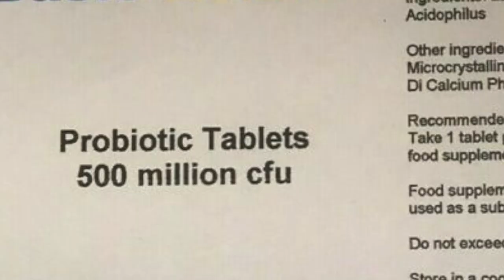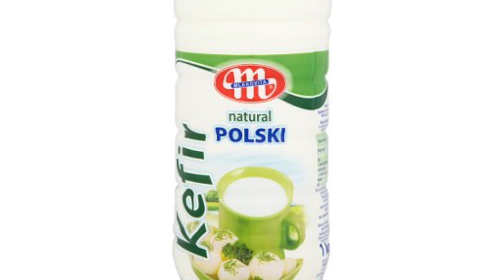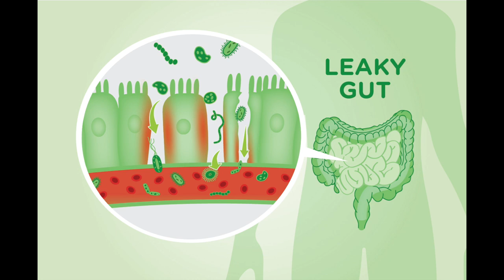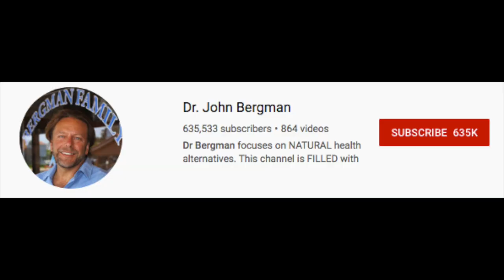Benefits Of Dairy Milk Kefir (Heal Leaky gut, Eczema, etc)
This video talks in detail about all the benefits of dairy milk kefir as well as how it helped cure my Leaky gut and Eczema